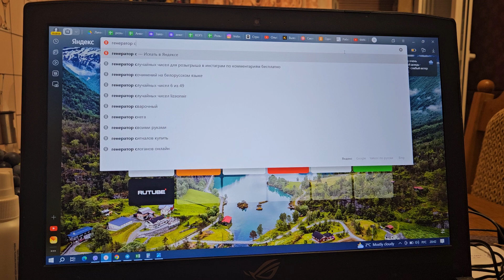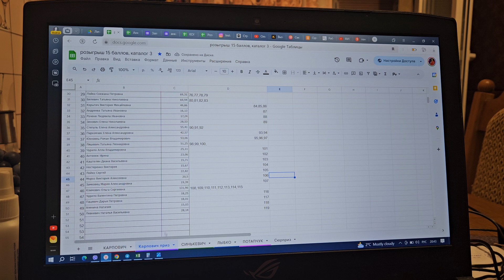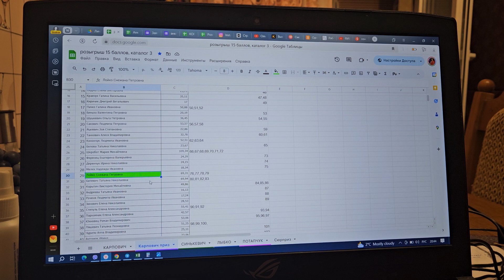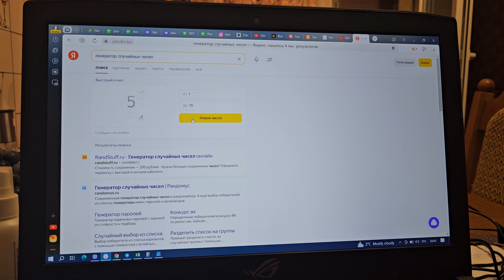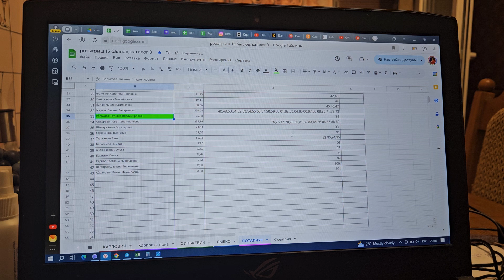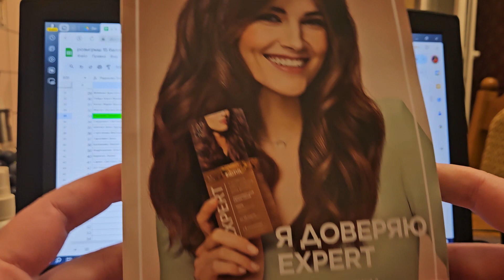Подведение итогов розыгрыша по итогу каталога 4. Поздравляем победителей.Итоги розыгрыша в структуре